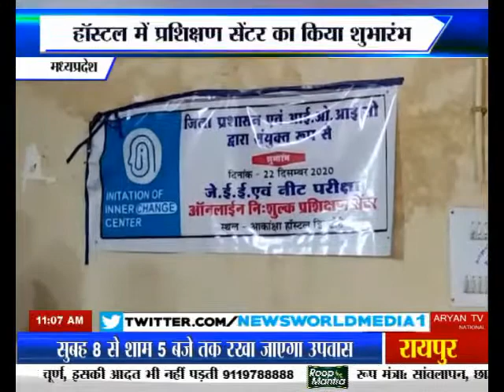newsworld mp dindori जेईई और नीट की परीक्षा की तैयारी की पहल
कलेक्टर बी कार्तिकेयन ने डिंडोरी जिले के छात्र, छात्राओं को जेईई और नीट की परीक्षा की तैयारी के लिए सुनहरा अवसर प्रदान किया है... दरअसल अभी तक जिले में जेईई और नीट जैसी महत्वपूर्ण परीक्षाओं की तैयारियों के लिए कोई प्रशिक्षण संस्थान या कोचिंग सेंटर उपलब्ध नहीं थे... जिसके कारण इन परीक्षाओं की तैयारी के लिए छात्रों को बड़े शहरों की ओर रुख करना पड़ता था ...संसाधनों की कमी होने के कारण बड़ी संख्या में छात्र और छात्राएं इन परीक्षाओं से वंचित हो जाते थे...इसी को लेकर 22 दिसंबर को जिला मुख्यालय में स्थित आकांक्षा हॉस्टल में प्रशिक्षण सेंटर का शुभारंभ कलेक्टर बी कार्तिकेयन के द्वारा किया गया...

बाइट - बी कार्तिकेयन, कलेक्टर डिंडोरी
बाइट - मनोहर दुबे, आईओएसई संस्था

कलेक्टर बी कार्तिकेयन की पहल
जेईई और नीट की परीक्षा की तैयारी की पहल
हॉस्टल में प्रशिक्षण सेंटर का किया शुभारंभ
स्टूडेंट्स को नहीं होना पड़ेगा परीक्षा से वंचित